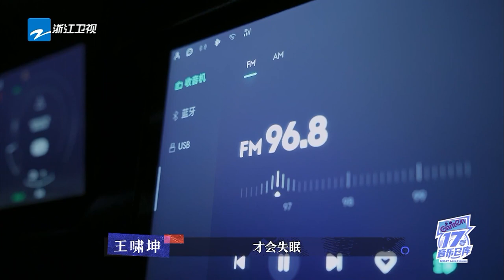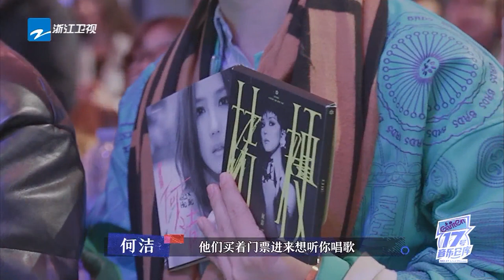何洁忠粉在线点歌纪念青春 何洁唱《你是我的风景》谁的青春回来了！17号音乐仓库 EP7 20230317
生活本身就是一场live，每个人都是自己的主角，不停下脚步、不放弃寻找，只管放声高歌！和#张栋梁 何洁 王啸坤 吴莫愁 胡宇桐 起温暖发声！享受属于“你”的舞台~2月3日起每周五22:00，锁定浙江卫视#17号音乐仓库，总有一个舞台是你的 ！